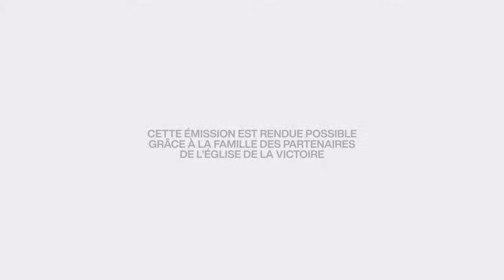La DÉLIVRANCE des œuvres du diable | Pst. Chamime & ÉV. Merveille | Sos Prière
SOS PRIÈRE | La DÉLIVRANCE des œuvres du diable - 14 août 2024 ** LE REPLAY **

Bienvenue sur "SOS PRIÈRE", un LIVE dédié à la prière avec Pasteure Chamime Osseni et Évangéliste Merveille Maliro-Kaliki. Rejoignez-nous pour un moment unique où nous prions tous ensemble pour vos requêtes.

🙏 Comment participer : Exprimez vos requêtes de prière dans le chat en utilisant le format "PAYS/ PRÉNOM/ REQUÊTE".

☎️ Centre d'appel Victoire : Les numéros du Centre d'Appel Victoire défilent au bas de l'écran pour que vous soyez accompagné d'une personne de foi par téléphone. Contactez-nous et nous prierons pour vous.